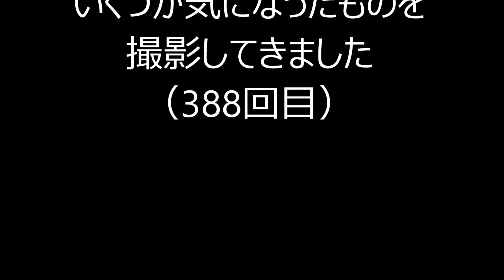某中古店のプラレールが大変なことになっている件についてPart388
【CD】ソーシャル・マナー